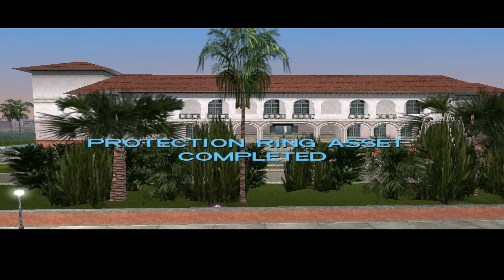GTA Vice City - Mission #52 - Cop Land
At the Vercetti Estate, Mike and Lance are arguing about a failed bomb detonation at the Tarbrush Café in the North Point Mall

Tommy arrives and Lance explains the situation

Lance wants to abandon the detonation as the police are now surrounding the area but Tommy decides they can detonate the bomb themselves by posing as police officers to get to the mall

Get a wanted level so the cops will follow you into the lock-up

Make two cops follow you into the garage

Tommy and Lance ambush two officers and steal their uniforms

Get a Police Car and go with Lance to the Mall

Go to the Tarbush Coffee Shop and plant the Bomb

The Café blows up

The explosion alerts the FBI

Optional: You can get a Car and then go to Pay 'n' Spray to Lose the Heat

Return to Vercetti Estate on Starfish Island

Rewards: $ 10,000, Vercetti Estate generating up to $ 5,000 a day and Cop Outfit

A Call from Lance